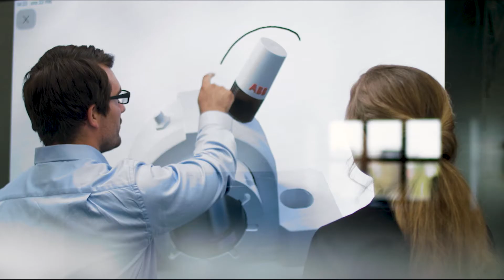Video zur Energieeffizienz-Initiative von ABB